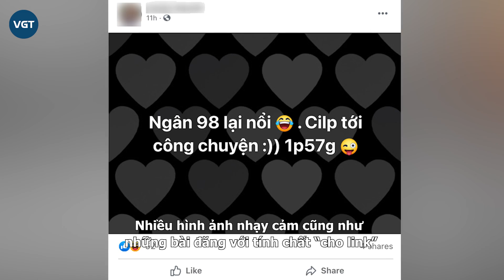Ngân 98 và Lương Bằng Quang khiến MXH “dậy sóng” nháo nhào xin link lúc nửa đêm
Mới chỉ nửa đêm, các “thánh onl” trên MXH đã rầm rộ khi thông tin về đoạn clip nóng được cho của Lương Bằng Quang và Ngân 98 bị tung ra.
Đề tài này nhanh chóng trở thành chủ đề thu hút sự quan tâm của đông đảo CĐM khi được các fanpage, hội nhóm lớn nhỏ đăng bài và “xin link” xôn xao.